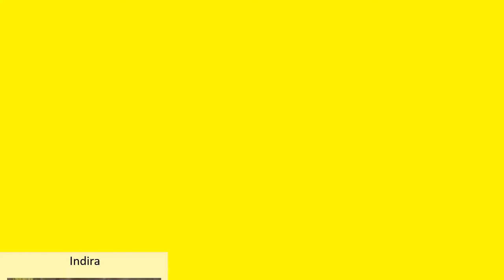Santosh Sivan Full Movies List | All Movies of Santosh Sivan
Full Movies list of Santosh Sivan

Find the list of movies by Santosh Sivan you can find more information, movie trailers, posters, reviews, youtube links in below link.
Barroz – Guardian of D'Gama's Treasure

Dil Se..

Dr. Pasupathy

Pl. Comment down your favorite movie of Santosh Sivan